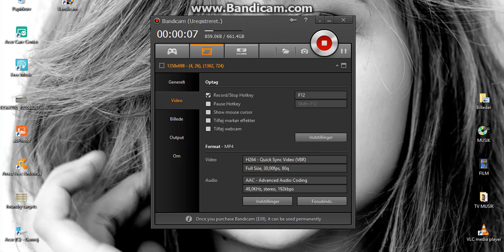Battle Pirates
Punisher with earthshaker cannons doing stronghold 80 for 21 min repair (sorry about the lag)